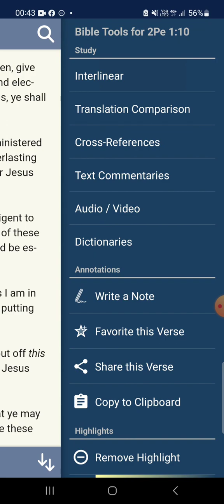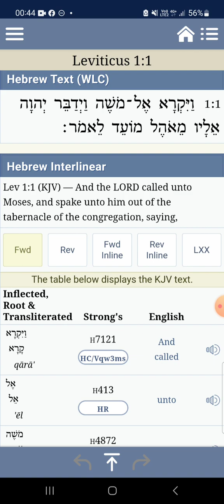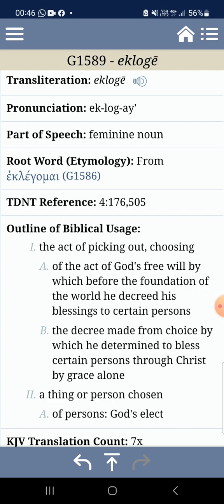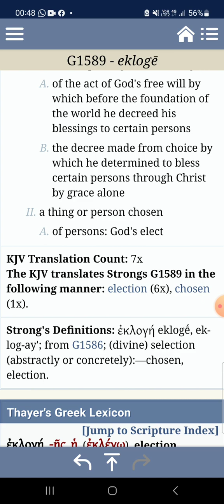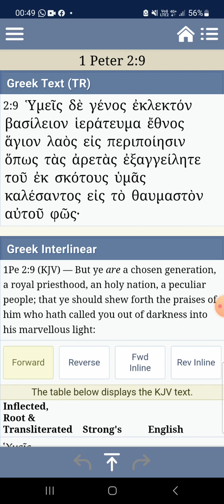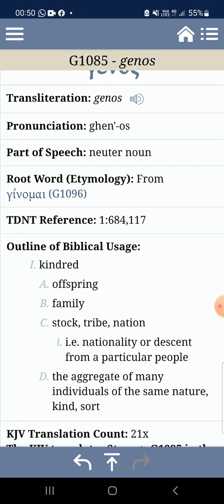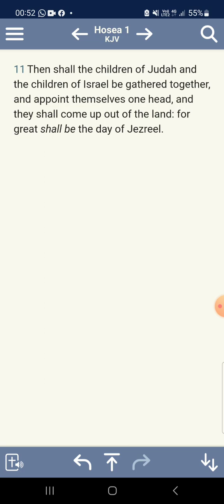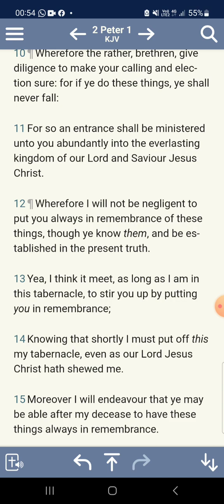calling and election